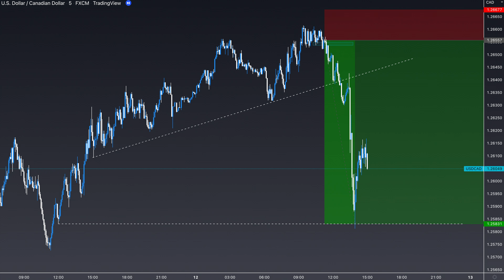Day Trading in the Phi Phi Islands | Thailand Travel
The Phi Phi Islands, is by far, the most incredible place I have EVER visited! What better way to end the trip than making 6% on my funded FTMO account. Enjoy the video guys!!
/  About Me  \
 My name is Aaron, I am a full-time  Forex trader with 4 years of experience in the financial markets. Through a lot of hard work, I have been able to create a profitable trading strategy that has allowed me to create consistent returns on my trading accounts. My goal is to create the best online platform without all the noise to help others on their trading journeys. If I can do this, anyone can, you just need to work hard, so let's crush them goals!